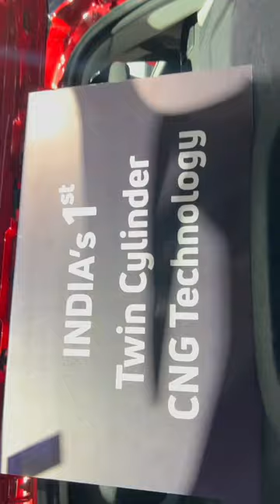India’s First Of it’s Kind